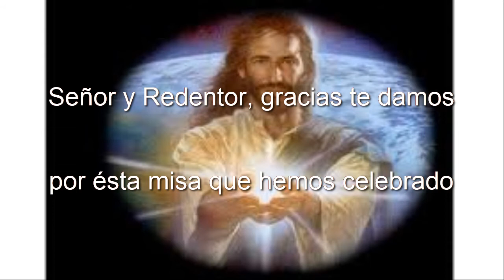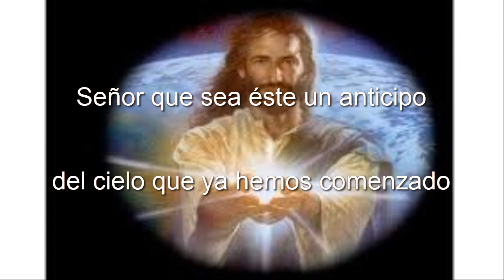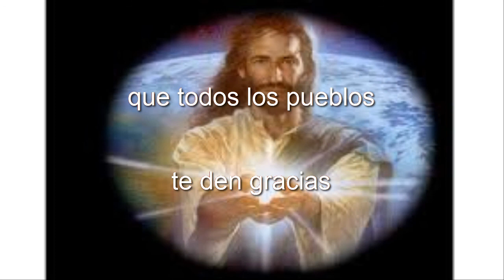Te den gracias todos los pueblos / Canto de Envío / Tiempo Ordinario